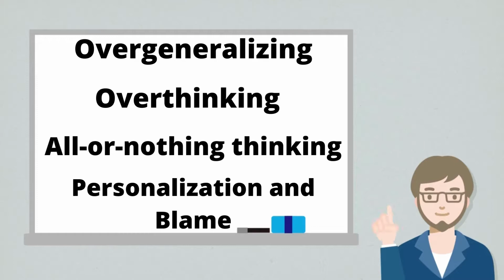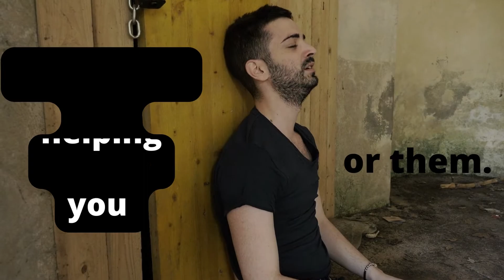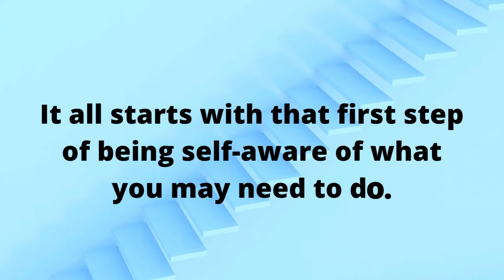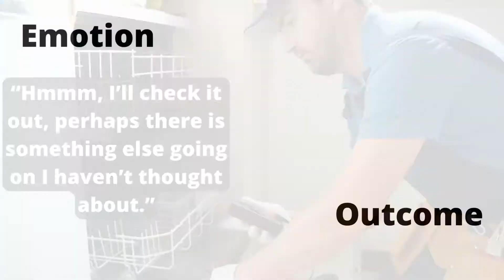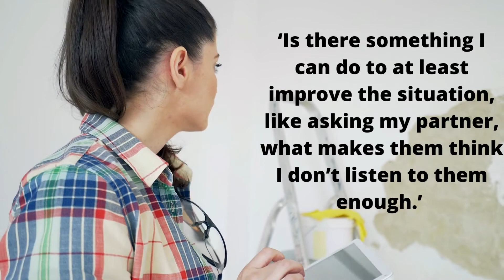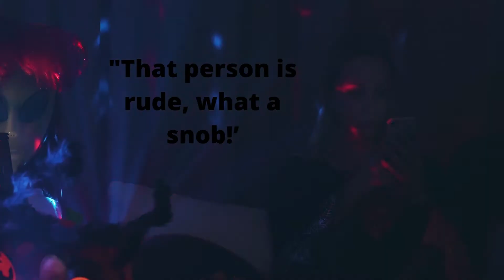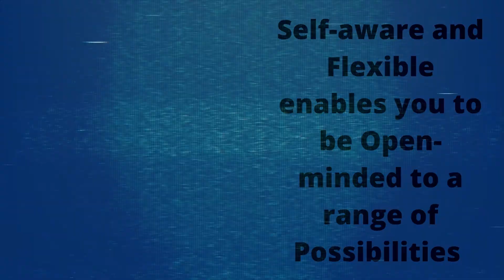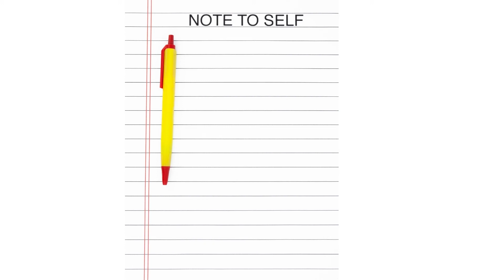Self Awareness: The Path to Achieving True Success!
In this video, I will be discussing what self-awareness really is, how being self-aware can change every aspect of your life, and present some real-life situations and thought processes that lead to different outcomes depending on what path you choose…

I then present another possibility that you could go with, and a good moral to live by that has been talked about for thousands of years...

Chapters:
00:15 Being Truthful to Achieve Change
01:48 Why Self-Awareness is Important
02:53 Self-Awareness in Domestic Abuse situations
04:46 Real-life situations, role play, and different thought patterns
08:31 Removing the ‘plank’ out of your eye…

Help me keep this channel growing and provide the best way to communicate with you

Sources
• Images obtained from Canva.com

In this video, you are learning more about health and nutrition from me, Sharlene Almond. I use my personal and educational background as a Naturopathic Nutritionist, Animal Nutritionist, Cognitive Behavioural Therapist, and Medicinal Cannabis consultant to provide simple tips you can easily implement into your life to move towards sustainable goals for now, and for the future!